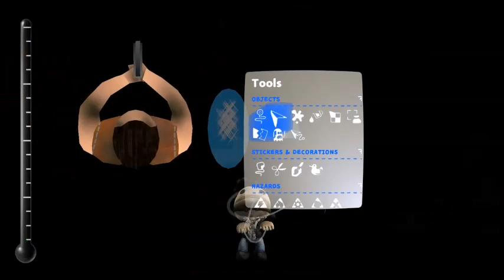LBP3 Tutorials [Top Down Sprite]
LBP3 Tutorials by Danx87 Almost an hour of in-game footage condensed into 7 minutes, Creating a top down sprite with a gun & animated movement. Enjoy

There will be no voice-overs in this due to it being a demonstration video. :D